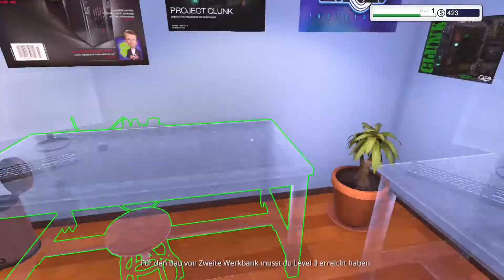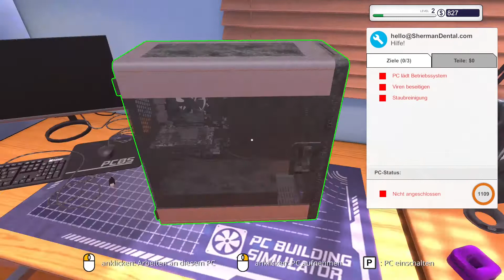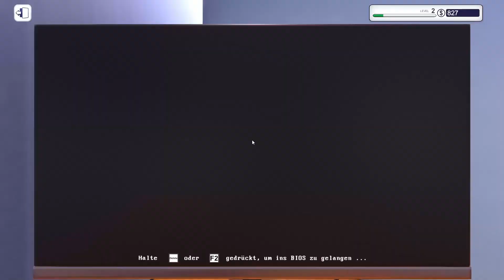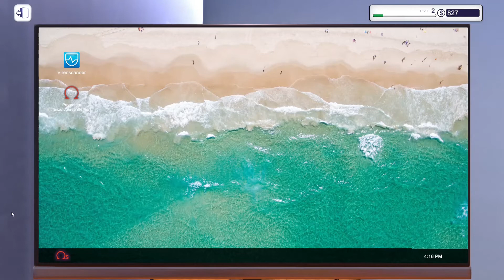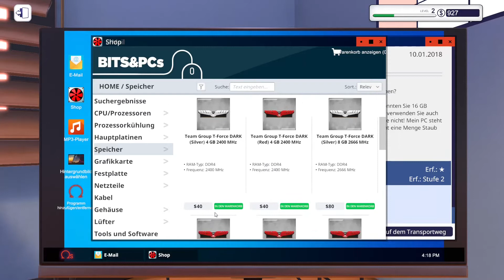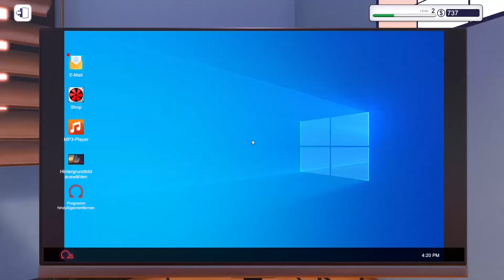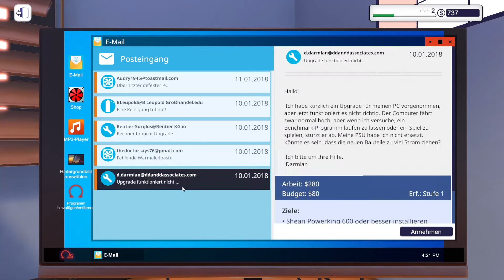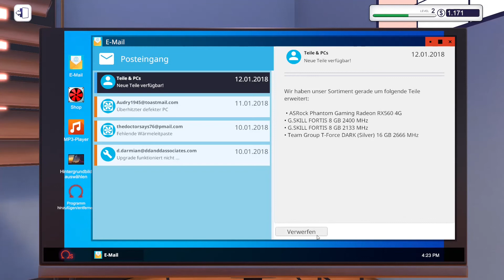Ruhepause!|PC Building Simulator #4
Heute bringe ich erstmal die letzte Folge vom PC Building Simulator heraus.
LPPNG!